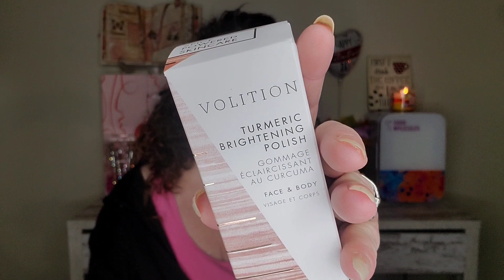June BOXYCHARM 👁️👁️Where Are The Add-Ons?? By Simply_ Steph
Codes that will save you money at checkout:

❤️ RAKUTEN FORMERLY KNOWN AS EBATES:

Sign up to Rakuten and earn a $30 bonus if you spend $30 in 90 days. Really easy to do guys👍 I know I spent $30 in 90 days...easy!
So many stores to choose from!
Ulta, sephora, Walmart, Target, grocery shopping! The list goes on and on! you name it they've got it! I mean it's crazy!  all you have to do is click the link below if you've never signed up to rackington before,  you're guaranteed a $30 rebate plus all your cash back. If you spend $30  it's like getting stuff for free!

ImPrf Monthly
Use this link to say $5 off your first box & receive your own code. every time someone signs up with your code you will receive $5 and you will give them $5 off their box. how cool is that? I don't know how they do it I don't know. but I'm not questioning! 😱👍

Use Code: SIMPLYSTEPH
at check out with Unconditional L Studito to save some coin on your first bag

❤️ SAVE WITH GLOW RECIPE:
USE THE LINK AND SAVE $15 OFF YOUR PURCHASE!

Save 5% when you shop with this link on Trendmood

Copyright.